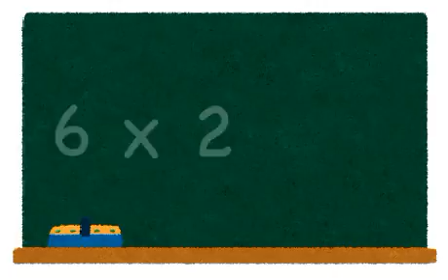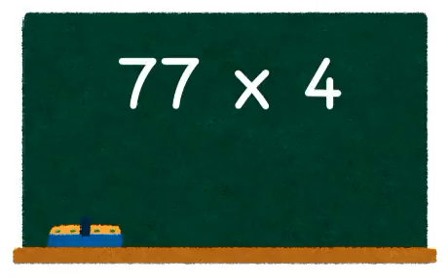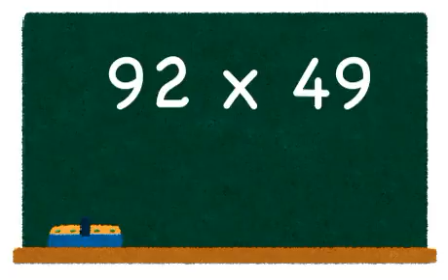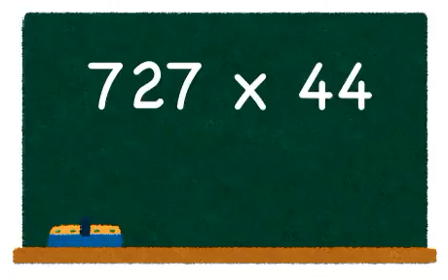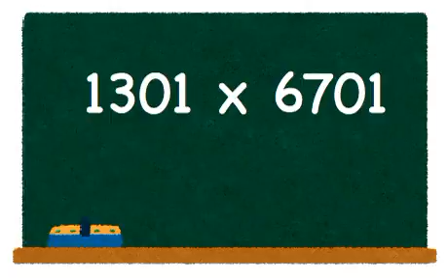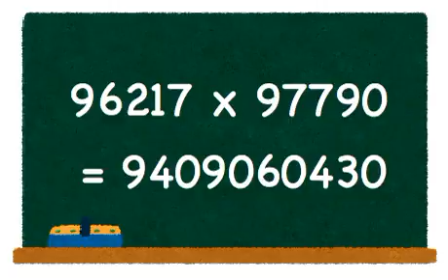10 minutes drill of multiplication.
This channel provides 10 minutes drills in mathematics every day.  Please choose a movie summarized in our play list. The copyrights of the images, downloaded from irasutoya and used in this video, belong to the owner of the irasutoya.